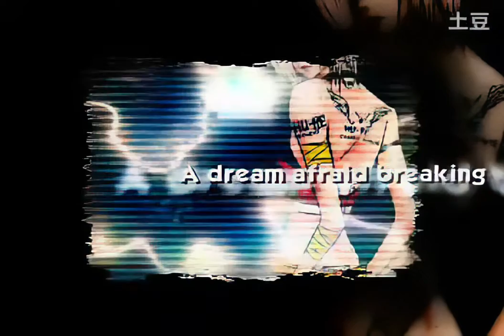Y-AV - DREAM X DREAM [RE HD]